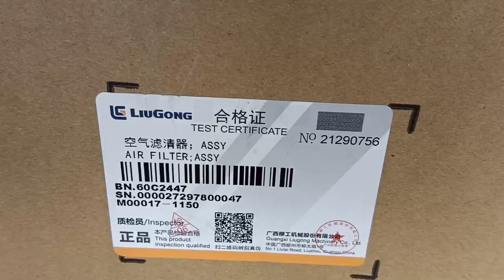LIUGONG AIR FILTER